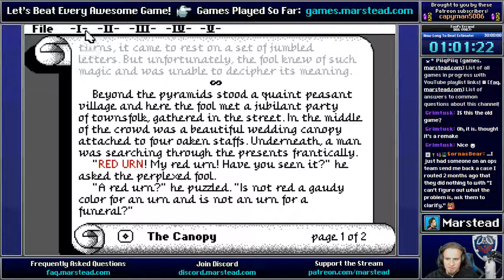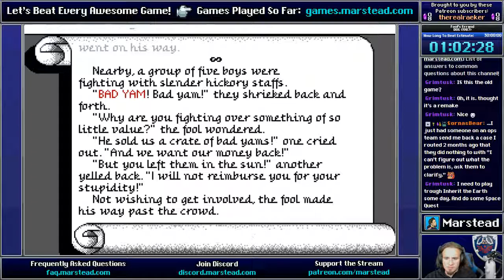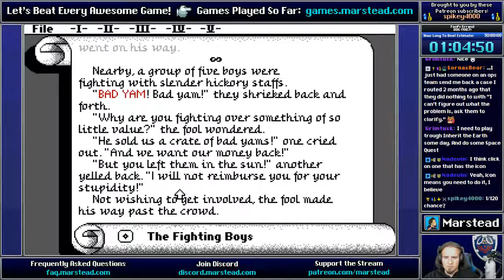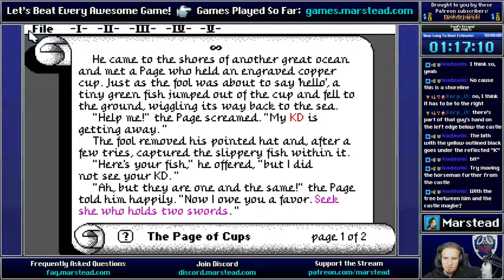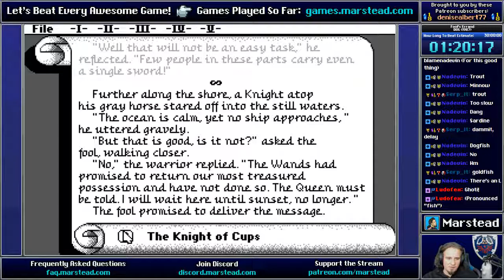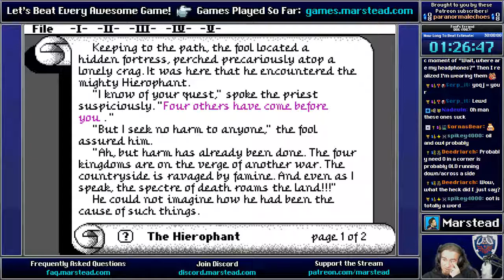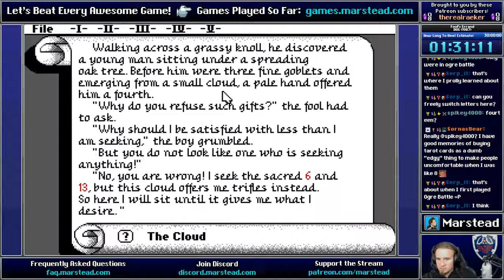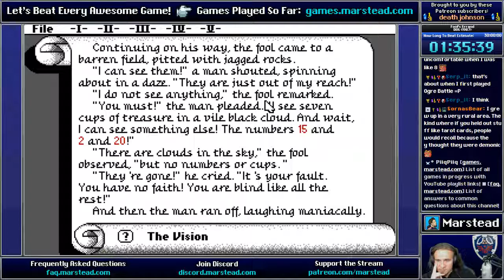▶️ Page of Wands - The Fool's Errand [Blind] (Episode 2)